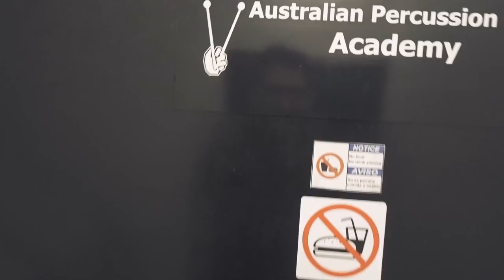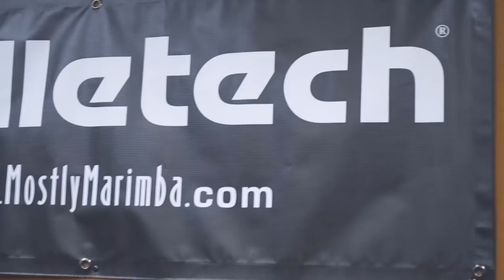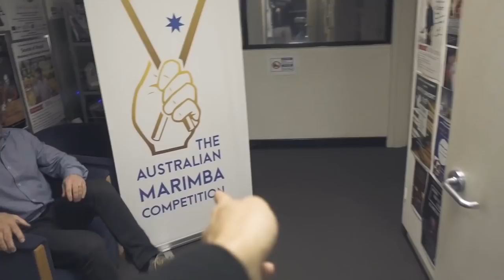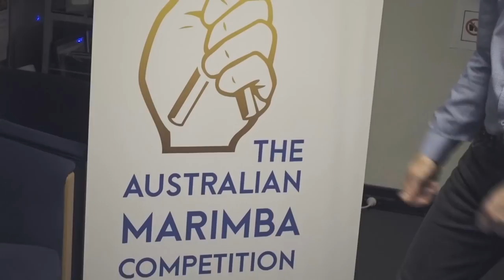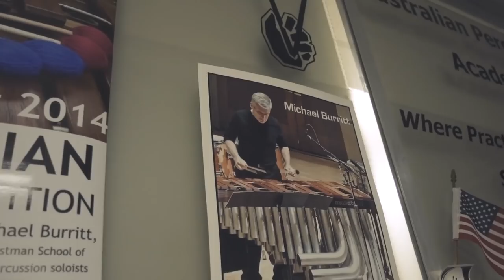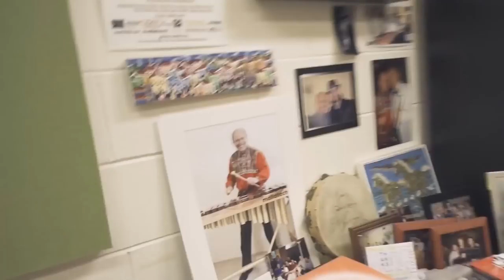He has TWO 5 octave marimbas!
VLOG #376

Here's my precursor vlog before the Japan trip - in Melbourne with my friend Sergei Golovko from the Australian Percussion Academy and I had to show you his impressive Malletech studio! What a collection... and what a guy!